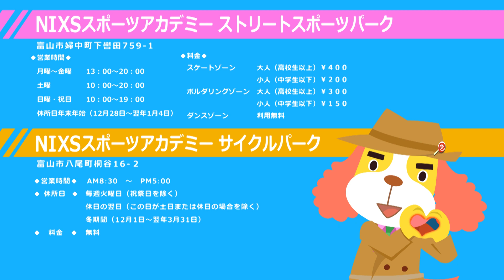ディープ富山コレクション その4「NiXストリートスポーツパーク」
富山の魅力に憑りつかれて富山市に移住し、市立探偵となった犬「富山市立探偵ペロリッチ」が、富山の奥が深いスポットを調査しコレクションしていきます！

今回は、2014にオープンした「ストリートスポーツパーク」。国内最大級のコンクリートスケートパークを中心とした複合型スポーツ施設で、スケボー、BMX、インラインスケートが楽しめるんです。その他にもボルダリングやダンスステージなど、私のようなストリート育ちにはたまらない場所ですよ！ ええ、ストリート育ちですとも！

※現在の施設名称は「NiXストリートスポーツパーク」です。